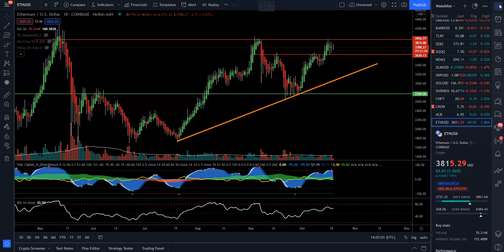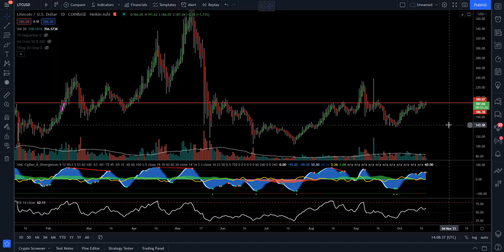BITCOIN BLUE SKY BREAKOUT LOOMING?? BTC, ETHEREUM, LITECOIN PRICE TARGET UPDATE!!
Entertainment only!

DGB Address- DCWgsDTVzDCTJ2WqYwFjP4sgA47vWCDPsN